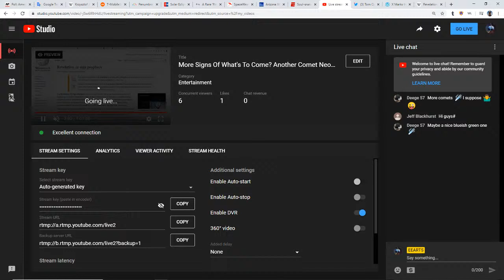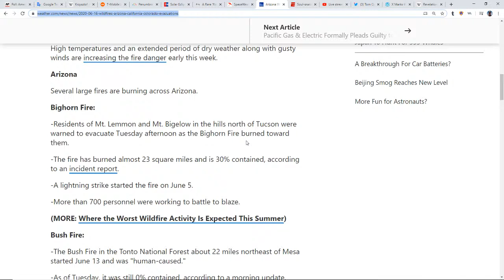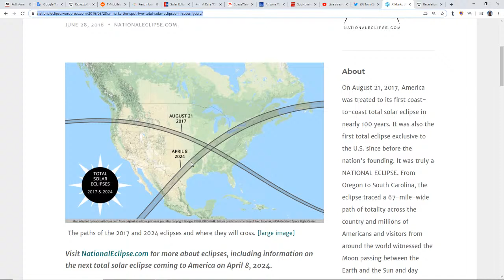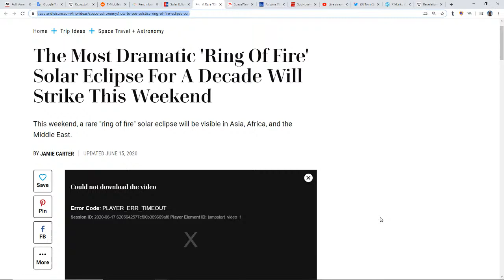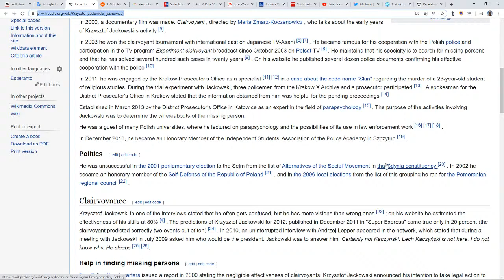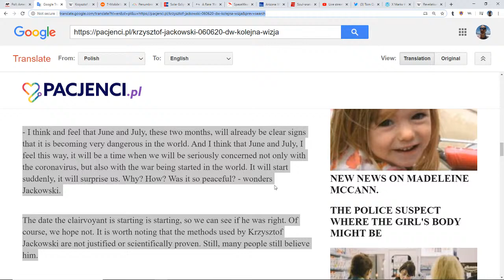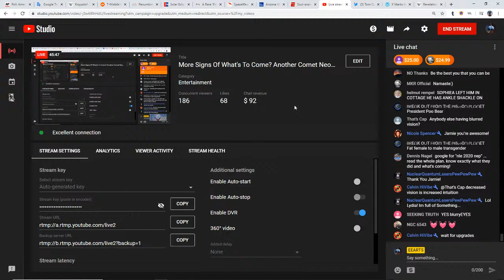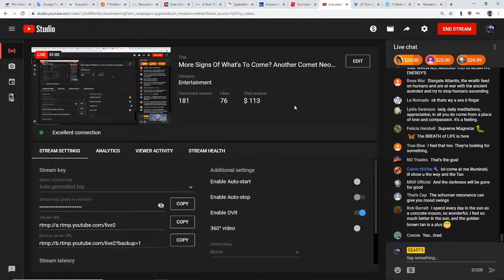More Signs Of What's To Come? Another Comet Neowise & 2 Eclipses-Prophecy